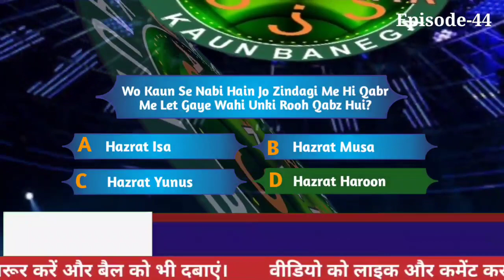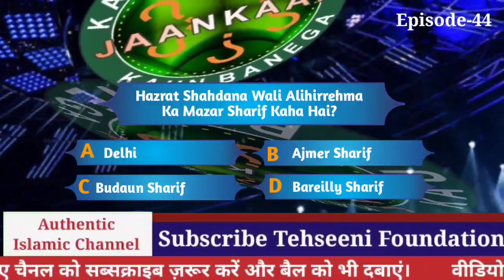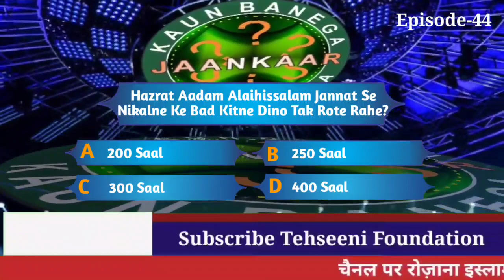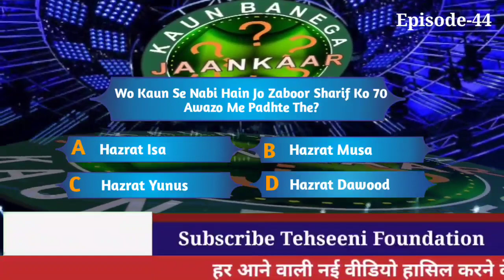Nabiyon Me Sabse Lambi Umar | Abu Muhammad Kunniyat| KBJ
Nabiyon Me Sabse Lambi Umar | Abu Muhammad Kunniyat

Wo kaun se Nabi hain jo zindagi mein hi qabr me let gaye?
Hazrat Adam Alaihissalam Ki Kunniyat Kya Hai?
Hazrat Adam Alaihissalam Ko Abu Muhammad Kaha Jata Hai.

You can find here about Quran, Hadith, Tafseer, Deeni Masaail, Namaz, Roza, Zakat, Haj, Seerate Mustafa, Masnoon Duayen and many more.